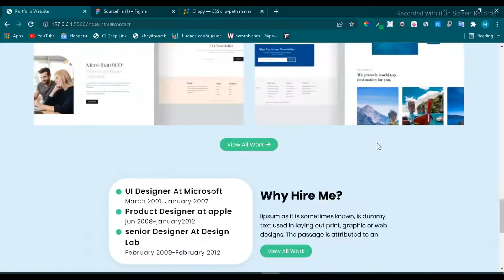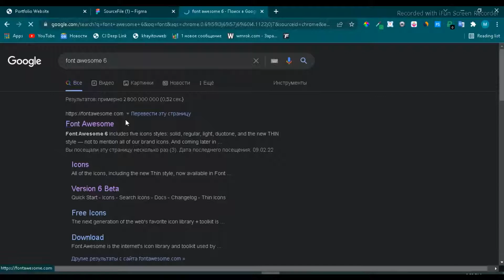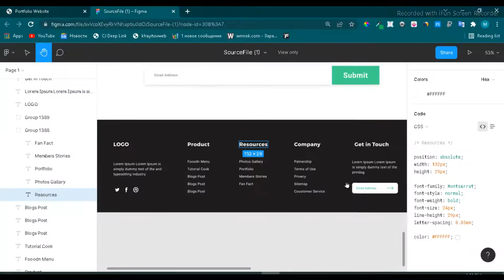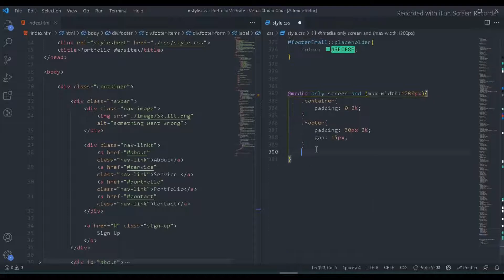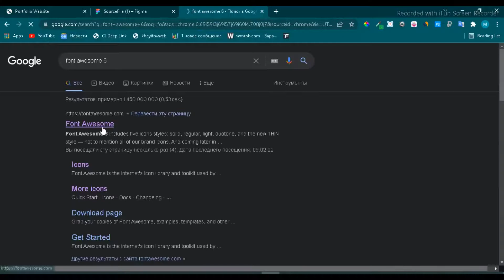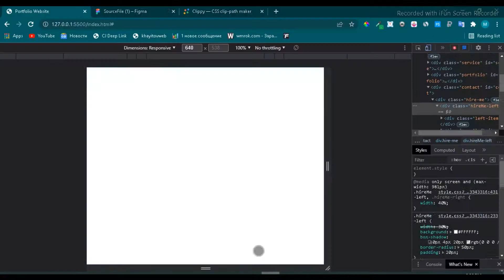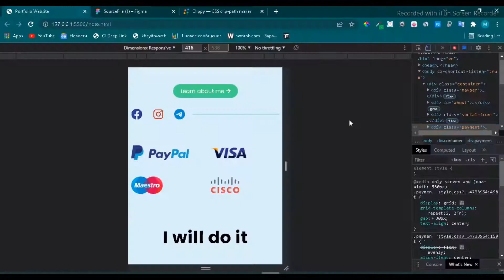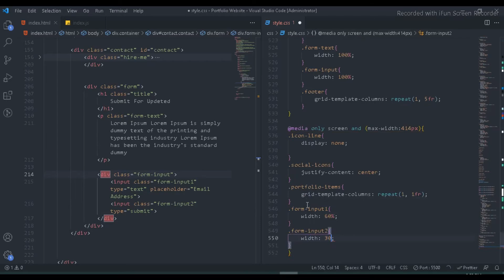Responsive Portfolio Website Using HTML CSS JavaScript |#2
Responsive Personal Portfolio Website Using HTML , CSS , JavaScript | #2